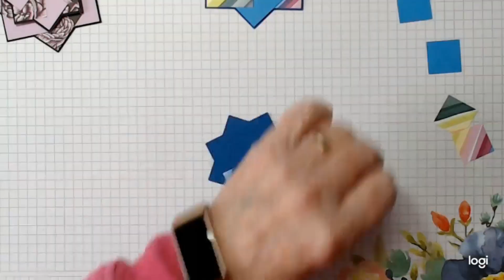Scrappy Friday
Supplies
• Bright & Beautiful 6" X 6" (15.2 X 15.2 Cm) Designer Series Paper [161449] £11.75

 Pinky O'Hagan gives step by step instruction showing how to make this fun project.